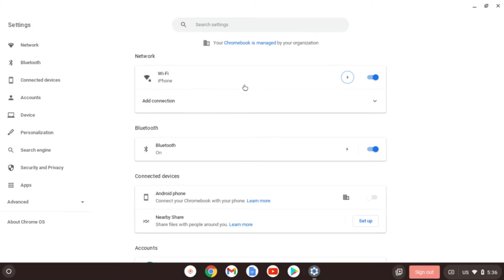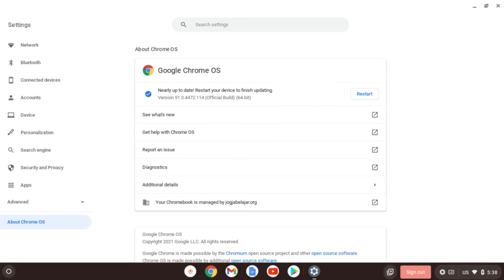Update Chrome OS (Chromebok series)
Update Chrome OS sulit? Tentu mudah dong.
Chrome OS akan selalu update dan menerima patch keamanan terbaru. Bagaimana caranya? Cek video ini.

Cek juga video chromebook series lainnya.

Salam sehat.